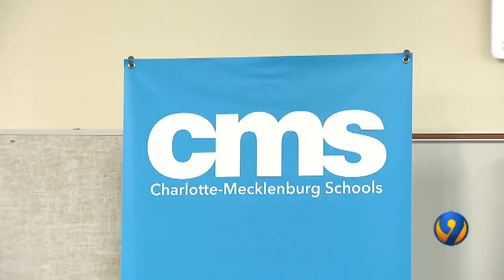Funding in jeopardy for program to help teachers better understand students